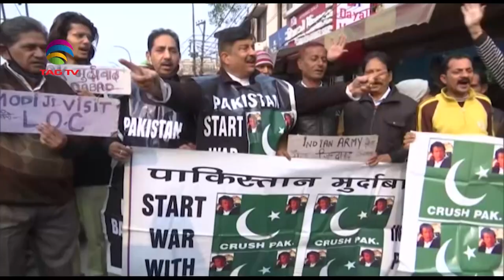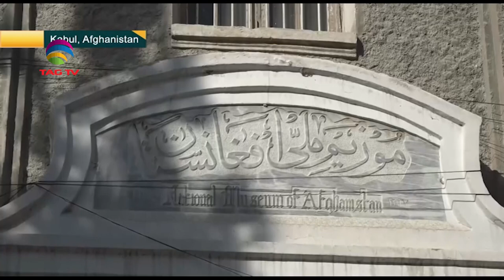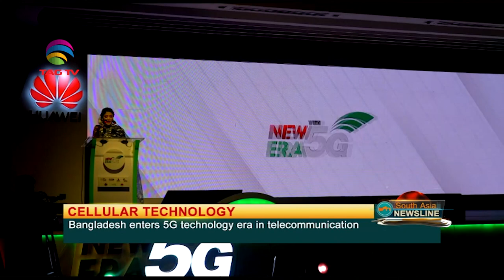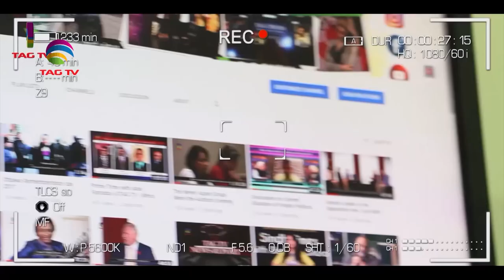Death toll rises to 3 in India's Srinagar terror attack - South Asia Newsline -14 Dec, 2021